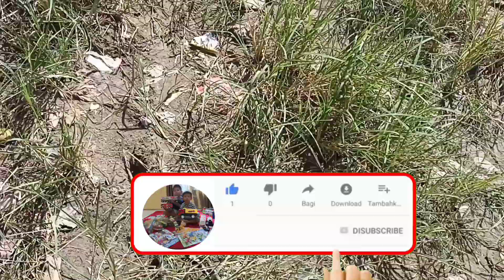Mencari Mainan, Poli patrol, Mobil ICE CREAM, Truk molen, Damp truck, Pesawat Tempur, Kereta Thomas